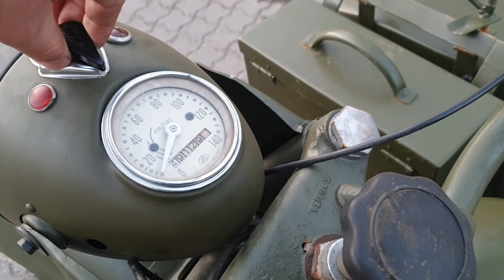Mw Robert Mogilno radzieckieboksery.pl